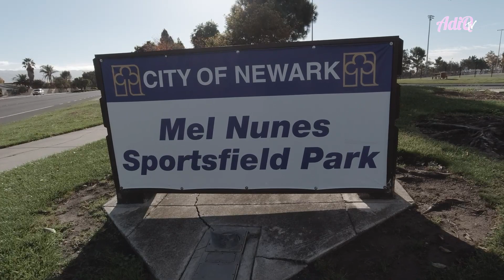Agila's Saturday Loop Ride celebrating Eric's Birthday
Happy Birthday Eric and thank you for the sumptuous lunch. Thank you for babysitting me during my early years with the Agilas.